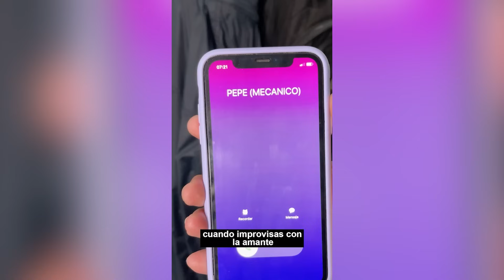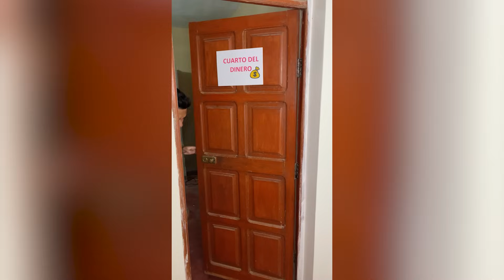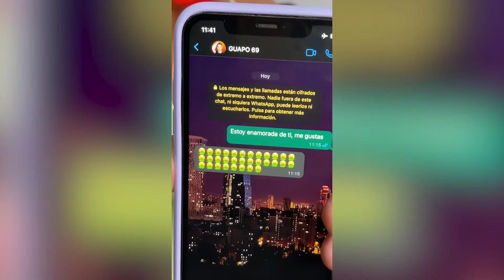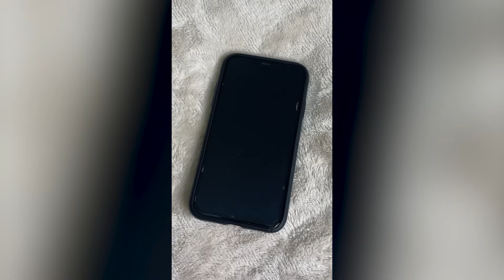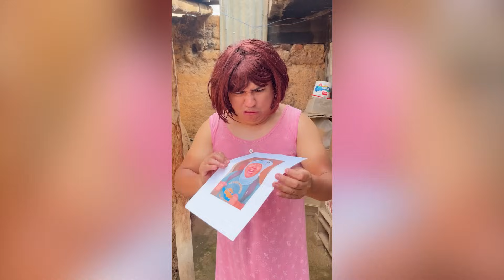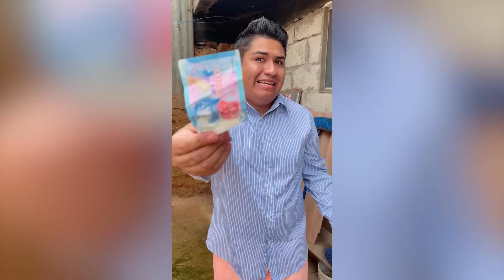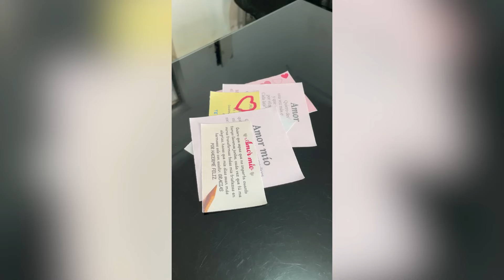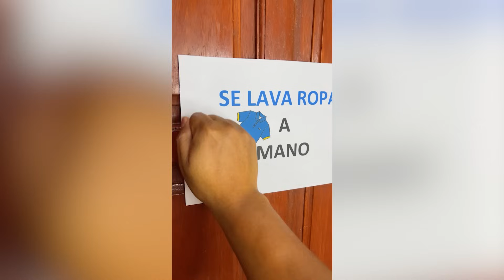PRENDIMOS EL TORITO LOCO LOS MEJORES TIKTOKS DE LEX JARA